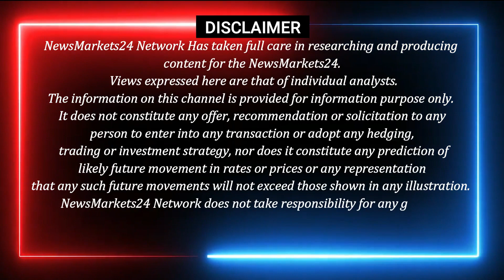खाद्य तेल बाजार में तेजी की वजह ? || आज के खाद्य तेल के भाव || Edible Oil Bhav || NewsMarkets24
आज के वीडियो में सोया आयल पामोलिन में अभी और कितनी तेजी और खाद्य तेलों के भाव और मार्केट ट्रेंड खाद्य तेलों का भविष्य..कहाँ खरीदारी करनी है कहाँ बिकवाली और साथ में सोया आयल पामोलिन के बारे में इसमें बताया है और भी एक्सक्लूसिव रिपोर्ट देखने के लिए हमारे चैनल से जुड़े रहे।
धन्यवाद्..

YOUR QUERY
ncdex
commodity trading
ncdex24
SARSO REPORT
खाद्य तेलों के रेट
SOYAOILBHAV
Soyabean
Edible oil
Oil
Sarson
refined
Soyaoil
News
soyabean
mustard
sarso
edible oil
 castor, oil
 khadya tel
 cpo
 palm oil
 refined soya
सरसों
सोयाबीन
रिफाइंड सोया
तेल
खाद्य तेल
कृषि
krishi
fasal
agriculture

धन्यवाद्..